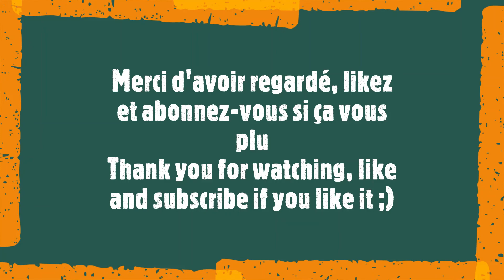La vie d'un point d'eau en forêt.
Une vidéo enfin finit après des semaines à chercher LE bon endroit à filmer !!! Des animaux que je n'avait encore jamais filmé comme des tourterelles des bois, héron ou encore cerfs.
J'en suis très content ;)